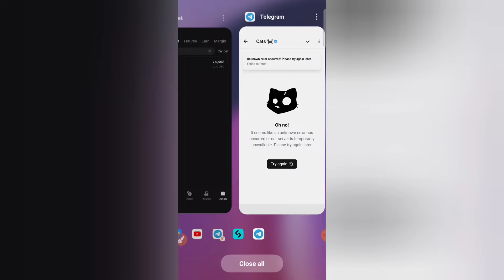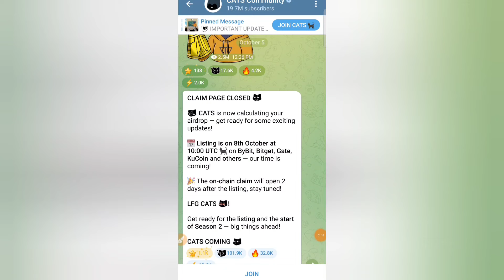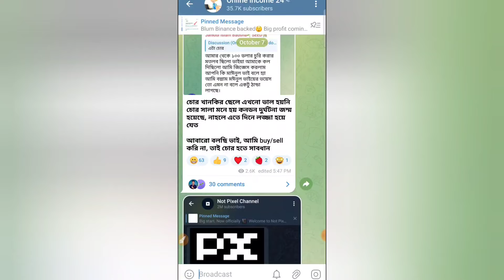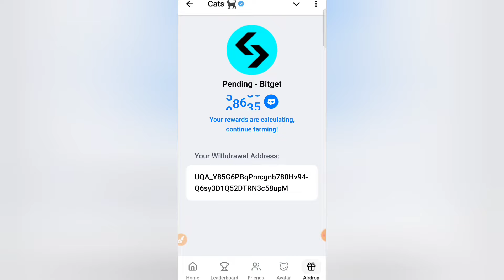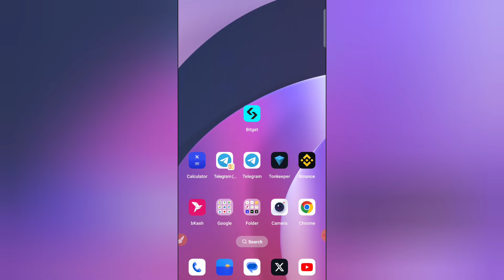Cats পেমেন্ট করেছে চেক করুন || বোনাস কত পেলেন || Cats payment proof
Cats কবে পেমেন্ট করবে
Cats কবে টাকা দিবে
cats কবে list হবে
cats
Cats withdraw
Cats airdrop
 Cats new update
 Cats telegram
 Cats update
Cats withdraw update
 Cat new update
 Cats telegram offer
Cats bot
 Cats offer withdraw
Cats withdraw
 Cat withdraw update